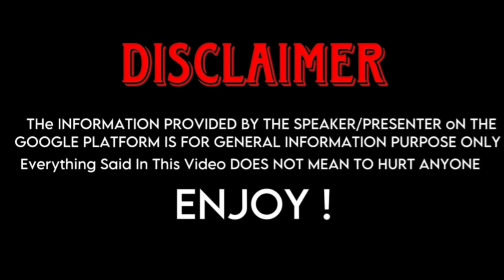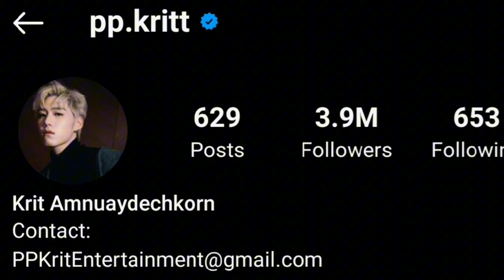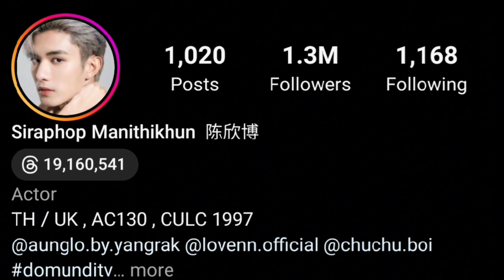Pp Kritt (I Told Sunset About You) And Net Siraphop (Bed Friend) Real Life Partners 2023